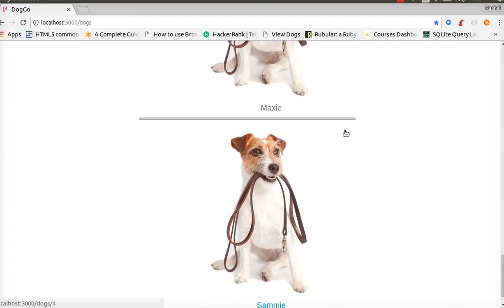jquery rails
Demo for portfolio project